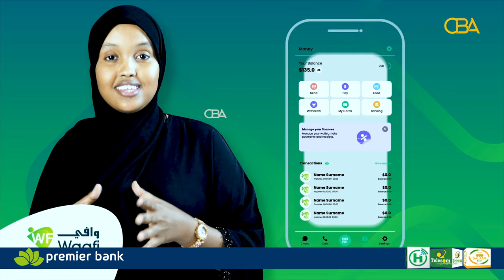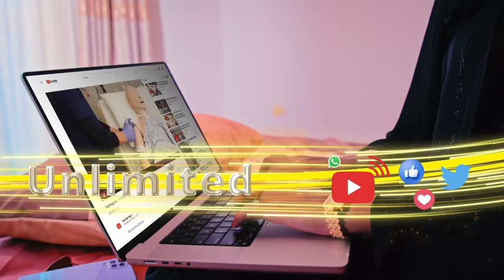Golaha Guurida Somaliland ayaa kooram la’aan u furmi-waayay fadhigiisii maanta iyadoo laga sugayo...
Golaha Guurida Somaliland ayaa kooram la’aan u furmi-waayay fadhigiisii maanta iyadoo laga sugayo xeerar muhiim u ah dalka